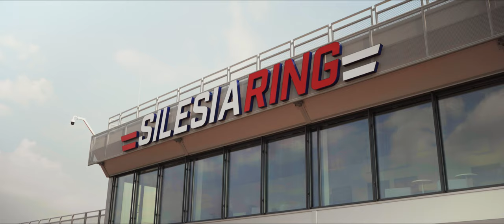Drifting Mercedes AMG GT-R (Drift from Transformers) 4K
It's a part of a bigger video done for Zachar OFF. Check his YouTube:

Special thanks to professional driver Janusz Dudek for best possible stunts with this car.